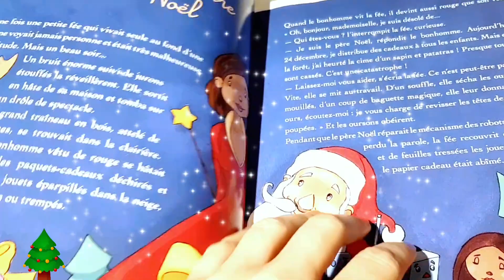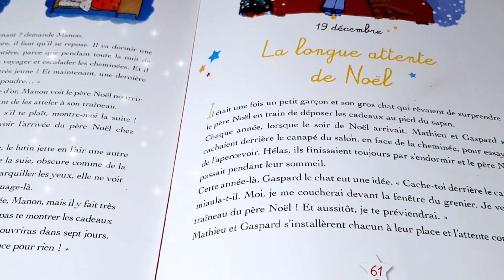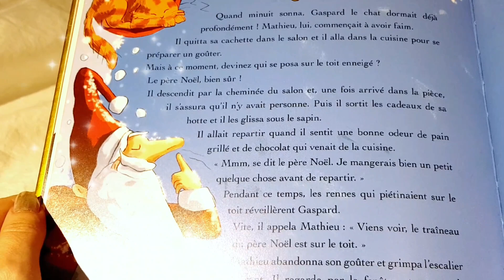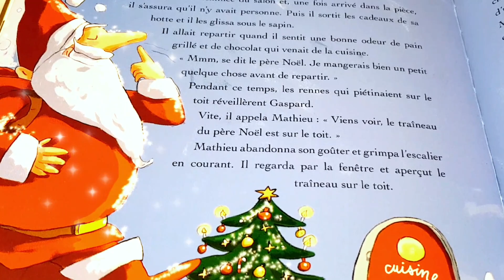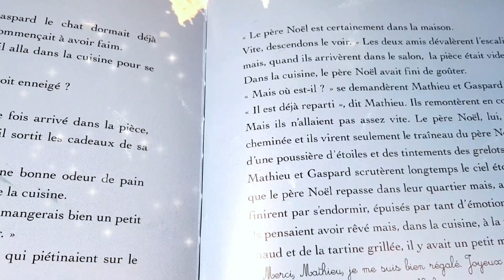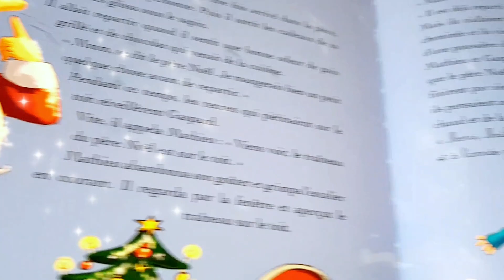Histoire de Noël avant d'aller dormir Christmas story to sleep well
bonjour mon petit croissant voici une histoire de Noël avant d'aller dormir pour faire de beaux rêves. à demain pour une nouvelle histoire de Noël bonne nuit